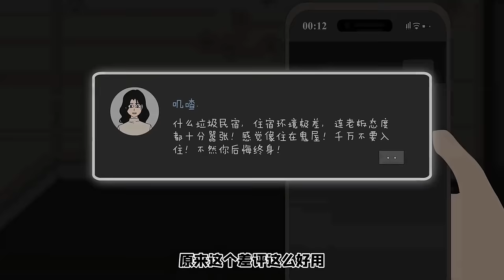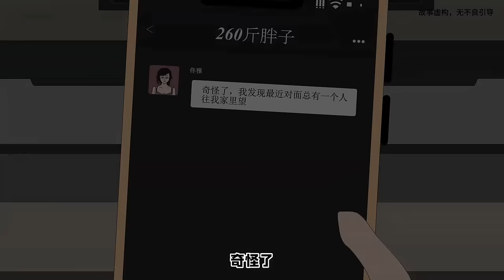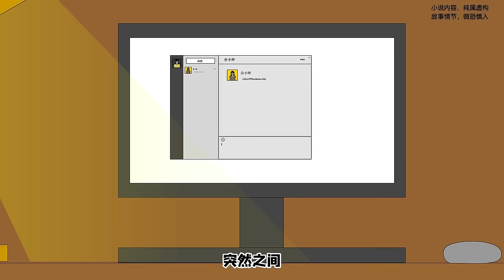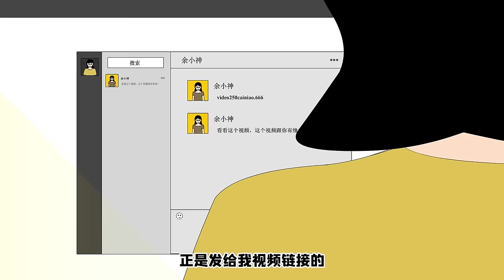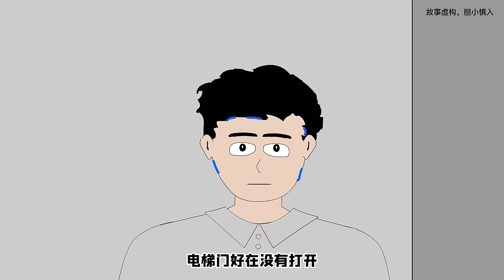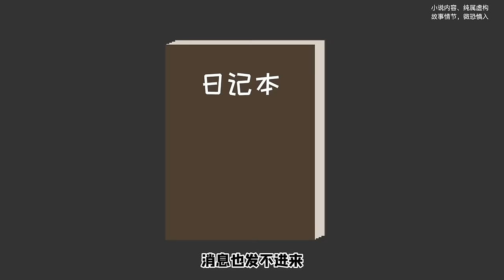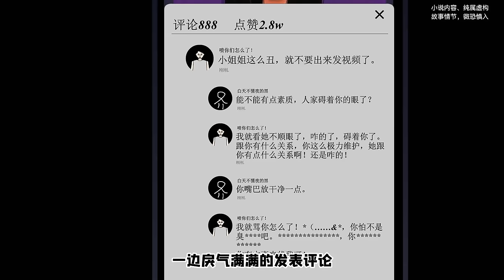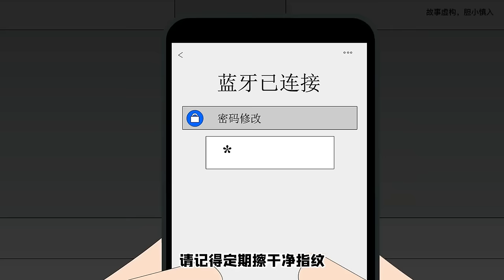旅游时和男友住进山中民宿，只因打下一个差评，恐怖的老板就在深夜找上了我们！【麻吉先生】